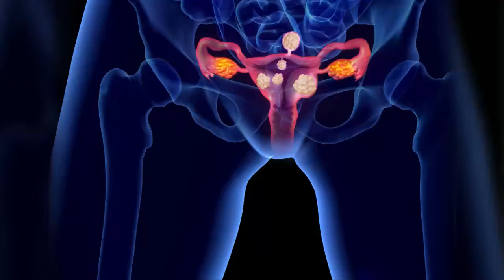Fibroid Pain: Beyond the Uterus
Uterine fibroids, the most common pelvic growth among women, have different effects for each woman who has them. Uterine fibroids are very common non-cancerous growths that develop in the muscular wall of the uterus. They can range in size from very tiny to larger than a cantaloupe. Apart from pelvic symptoms like pain, heavy bleeding, & possibly infertility, fibroids can also cause problems with bladder & bowel elimination. Fibroids can have a chain reaction effect on other organs like: • The Rectum • The Bladder • The Stomach • The Kidneys Talk to your doctor about how best to manage your fibroids. There are a variety of fibroids treatments that may help, from medication to surgical techniques